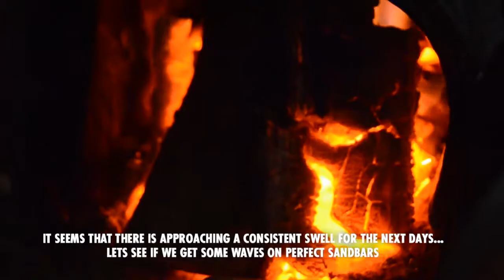Natxo Gonzalez Adventure - Episodio 2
Este es el primer episodio del nuevo proyecto: Natxo González "Adventure".
La aventura comienza en Pichilemu, Chile. Es un lugar precioso, natural y muy famoso en cuanto al surf por sus buenas rompientes y playas.